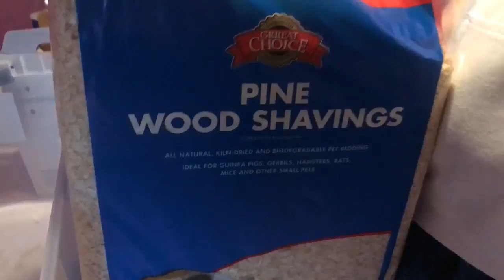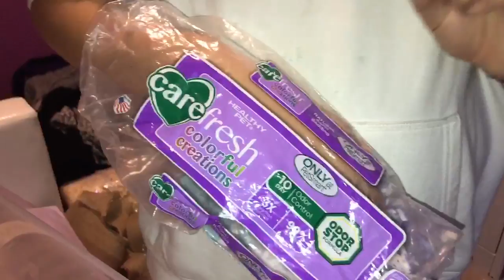NEW HAMSTER BIN CAGE!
DIY HAMSTER TOYS NEXT WEEK :)

OUR NEW INSTAGRAM : TinaandShaniqua

Hey Guys!! Welcome back or hello if your new. This is our second video and its TINAS NEW BIN CAGE! tina is loving the cage and loves all the new stuff we got for her! Shaniqua is having a blast too! she loves having a cage to sleep in and a cage to play in hahah! Next week we will be showing you some of our favourite DIYS for hamsters! Make sure to check back to watch that video too!